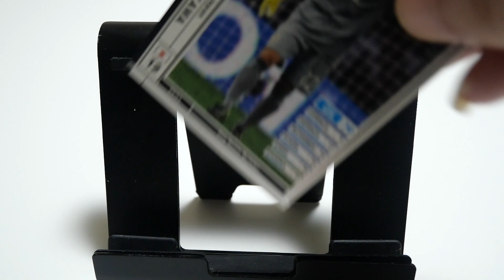WCCFカード紹介 大分トリニータに帰ってこい！ 西川周作②🇯🇵